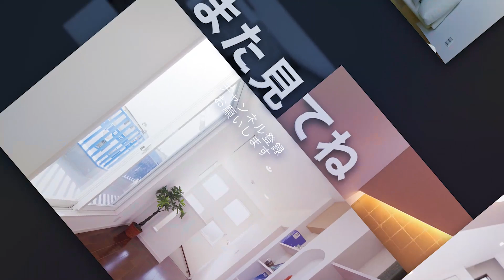【ルームツアー】狭小住宅でも風の通り道を実感できるリビング～Tiny House Japan〜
自宅でゆっくり見れる不動産の見学ツアー。わざわざ物件まで出向かなくて良いと好評です♪
今回は狭小3階建てながら、心地よい空気が家中を駆け巡るプラン。
リビングにはちょっとした畳コーナーもあり、とても寛げる戸建となっています。
一体どんな仕上がりになっているのか、ゆっくりとご覧ください。

【目次】
0:00 オープニング
0:19 1階玄関
0:49 1階居室7帖
1:27 1階トイレ
1:48 1階居室6帖
1:59 2階LDK16.5帖
2:23 2階畳コーナー
2:33 2階バルコニー
3:09 2階収納
3:18 2階キッチン
3:47 2階トイレ
4:03 2階洗面室
5:20 3階居室4.1帖
5:31 3階吹き抜け・カウンター
6:02 3階バルコニー
6:28 3階収納
6:37 3階居室6帖
7:23 まとめ
7:48 エンディング

‹物件のポイント›
①外部水栓付き。夏のお子様のプールなどに便利です。
②7帖のゆとりの主寝室は大きなベッドを置いても余裕があります。
　収納もダブルクローゼットで安心。
③2階水回り集約・家事楽プラン。
④キッチン横の収納はパントリーとして食糧品を入れたり、ちょっとした日用品をしまったり便利に使えます。
⑤LDKに畳コーナーあり、お子さまを遊ばせたり、お昼寝やヨガなどリラックスコーナーに。
⑥3階廊下のカウンターコーナー。椅子を置いてゆっくり読書したり、お子さまの勉強やホームワークなどにお使い頂けます。
⑦大型バルコニーは、ご家族でゲームしたり、敷物を敷いてゆっくり寝転んだり。お家時間を楽しく過ごせる
　コミュニケーションスペースになります。

土地：32坪
建物：33坪
駐車スペース：2台
接道：北西側

注文住宅のプランで悩まれている方や建売住宅をお探しの方は是非ご覧ください。
カウンターキッチン・LIXIL・クリナップ・TOTO・アクセントクロス・ワンフロアに水回り集約・吹き抜け
株式会社ランドアーズ公式YouTubeチャンネル

名古屋市千種区にある不動産屋「株式会社ランドアーズ」の公式チャンネルです！
なかなか対面でお話しする機会も減っている昨今ですが、ご購入いただいたお客様も含め、住宅を検討されている貴方様にも繋がりを持てるよう役立つ情報をお届けします。
当社を知ってもらうきっかけになれば幸いです。

株式会社ランドアーズ
〒464-0858
名古屋市千種区千種1-12-21